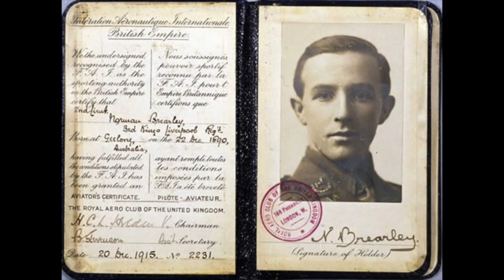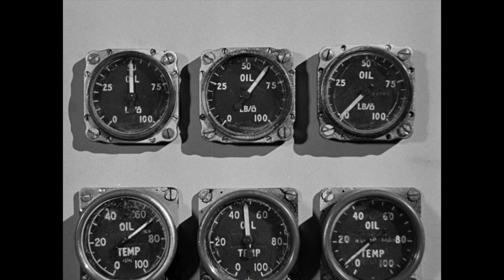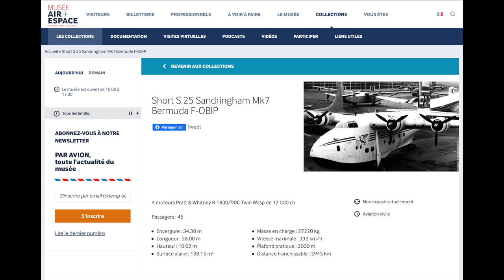Capt. P.G.Taylor - real life HERO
There is one event this pioneering aviator was famous for. He climbed out of the Fokker Trimotor to transfer oil from one engine to another all the while holding on against the slipstream. In doing so he saved the lives of three people and the 'Southern Cross"